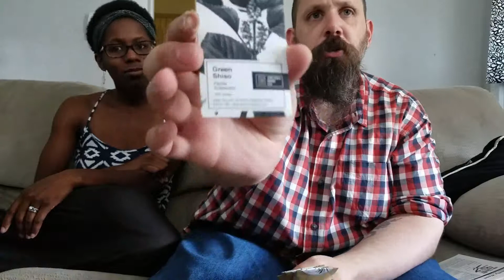Reviewing Arcadia Seed Co.